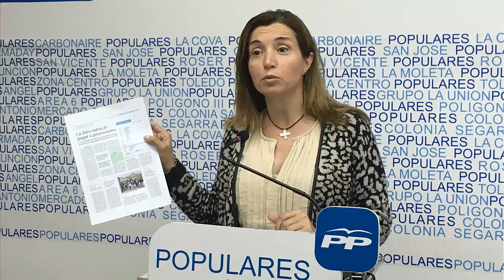El PP critica que La Vall es el municipio de Castellón que más tarda en pagar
El Ministerio de Hacienda, en colaboración con los ayuntamientos, ha dado a conocer que la Vall de Uxó es el municipio de la provincia de Castellón que más tarda en pagar a sus proveedores.